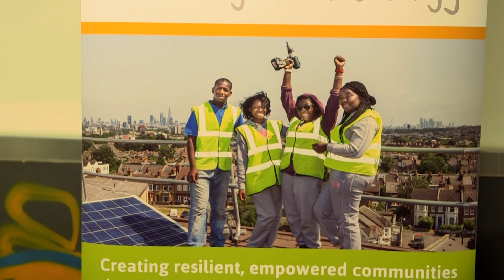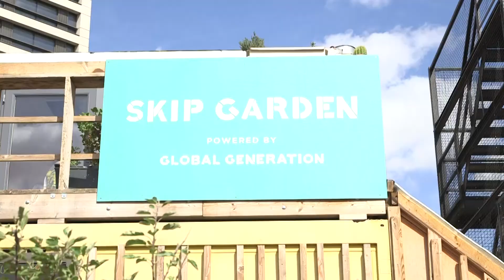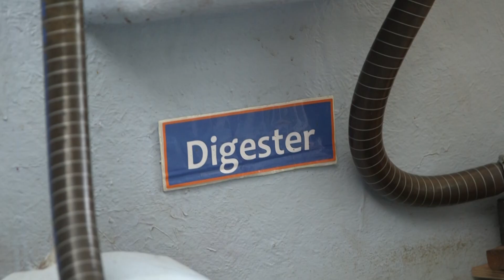Energy Garden Internship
“A sustainable future includes us having our urban and natural spaces living in harmony together.” - Asant, 23, (Energy Garden/Repowering Internship 2017).

Asant, Lizzie, and Jack shared their story on behalf of 14 others on how they worked with renewable energy, environmental sustainability, and gardening.

For more stories about the program, please go to our website at energygarden.org.uk.

INVESTOR: Interested in investing?

DEVELOPMENT PARTNER: In 2017, we are working across the 32 London boroughs.

More on the internship program:
The internship is paid and accredited. Through this, young people throughout London gained valuable business experience in cooperative finance, how to put technology into practice, communications, and business studies allowed them to take their careers forward. After a solar panel making workshop, they visited community energy sites across London to see how the technology is providing renewable energy for those who need it.